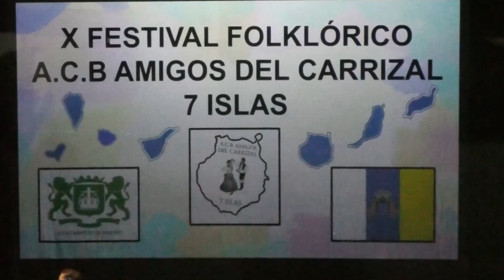2ª PARTE X FESTIVAL FOLKLÓRICO A C B AMIGOS DEL CARRIZAL 7 ISLAS SERVANDO OLIVA